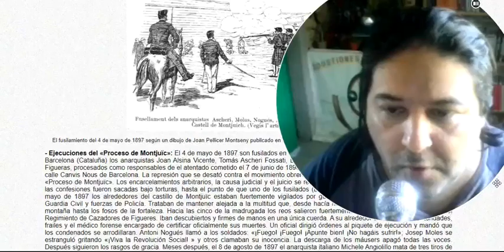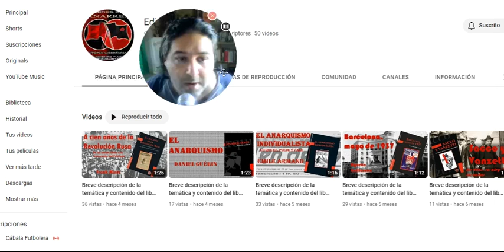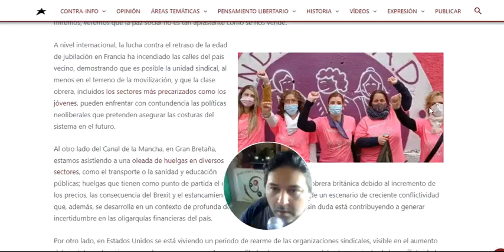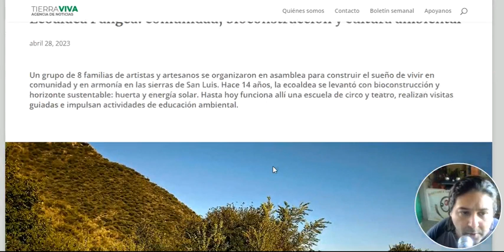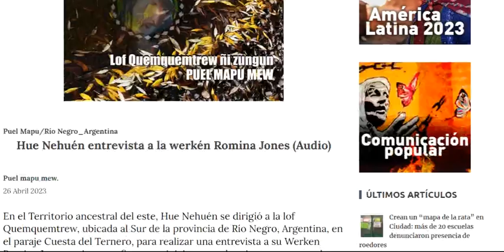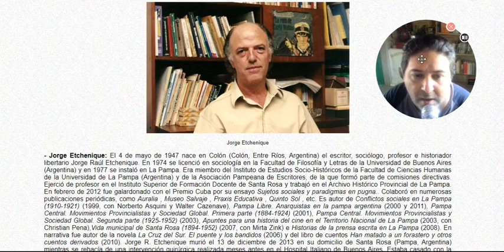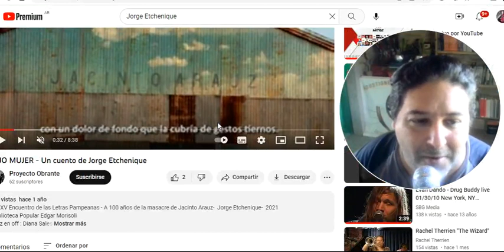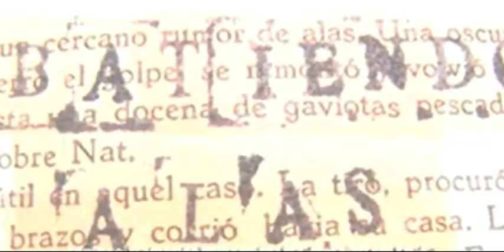Historias Libertarias Programa 07- Rodolfo González Pacheco, Max Nettlau, Jorge Etchenique, Noticias